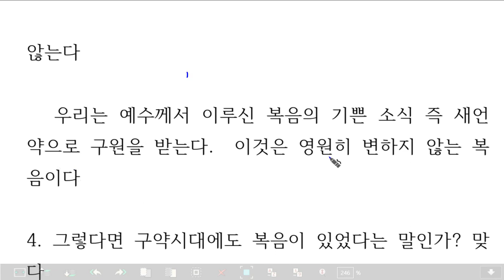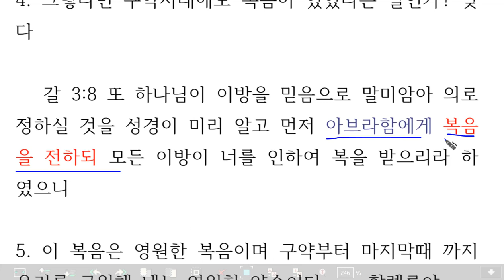복음은 영원한 것이며, 시대별로 구원의 방법이 바뀐적이 없습니다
복음 구원